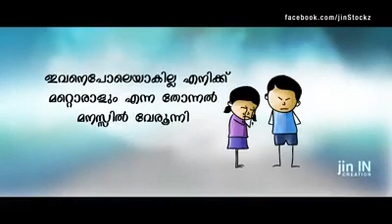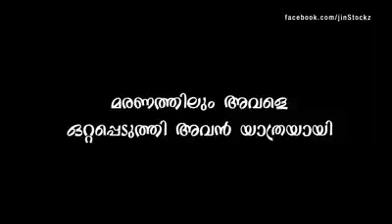വിധിക്ക് മുന്നിൽ കീഴടങ്ങേണ്ടി വരുന്ന പെൺകുട്ടികൾ തേപ്പ്കാരികൾ.....